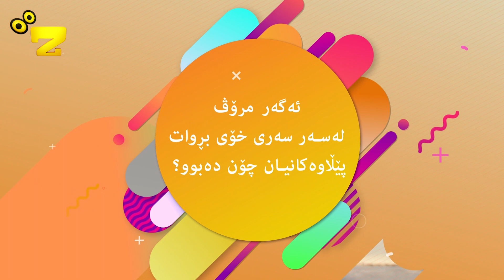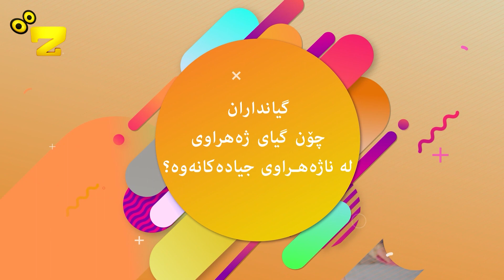Zarok TV - ئەمجارە تۆ (24) (Dora Te - Soranî)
ئەمجارە تۆ (24)